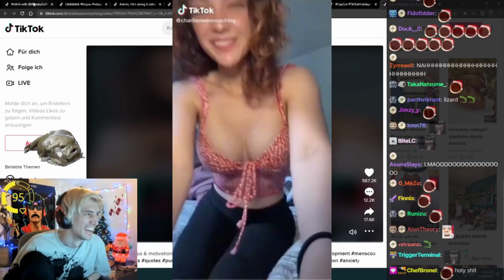xQc reacts to this TikTok and gets a reality check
bro got a life lesson. Surely he'll take this advice and apply it to his life moving forward.